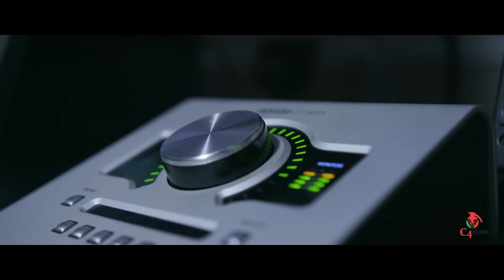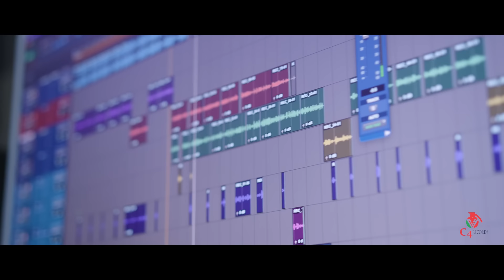Hachett - Slime (in-studio Video)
Shot by Juice Bigfellow at C4 Studio in Conyers, Ga.